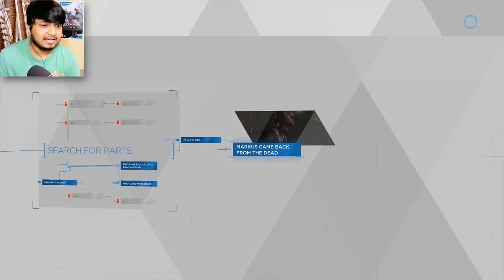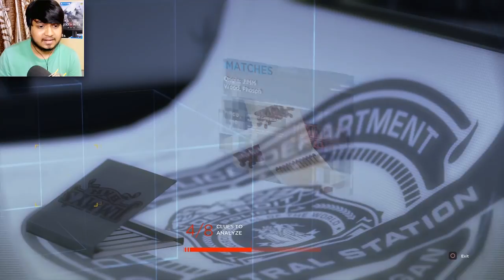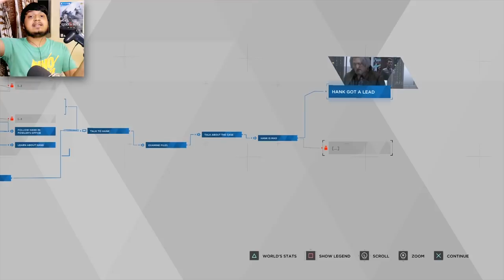BACK FROM GRAVE - DETROIT: BECOME HUMAN (Hindi) PS4 Gameplay(Hindi) #7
Playing Detroit Become Human PS4 Game in this video. this is part 7 video of Detroit:Become Human in Hindi Series.
Detroit Become Human full gameplay in hindi with Ezio18rip Hindi Gaming (India)

My Review:
Detroit: Become Human is an action-adventure game played from a third-person view, which is subject to a set and controllable perspective. There are multiple playable characters in the game who can die as the story continues without them; as a result, there is no "game over" message following a character's death. The story will branch out depending on which choices are made. The player will be able to rewind to certain points in the story to reshape decisions in the event of regret. Obtaining clues by highlighting and analysing the environment with augmented vision allows one character, Connor, to reconstruct and replay events that occurred before. The more information Connor collects within an allotted time, the greater the chance of success will be in deciding a course of action. Others can avail themselves of set procedures like patrol routes.

WOW! Your reading My description thats Awesome.
My Name is Ezio18rip and this is My HINDI GAMING channel in which i make Games Let's Play,Full Walkthrough and Gameplay with Mix funny Hindi Commentary on Video Games.
I love horror games the most but i Love to play any indie or even AAA games too.

►My PC Specification:
Graphic/Video Card
My Mic

►Console: PS4